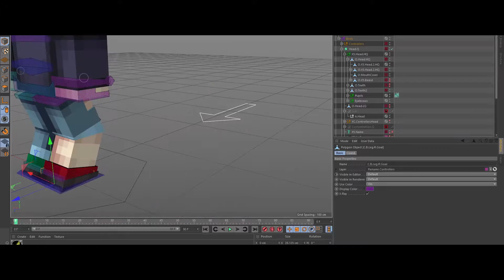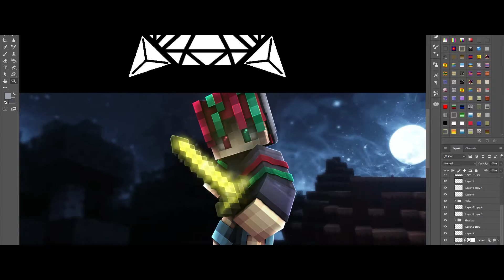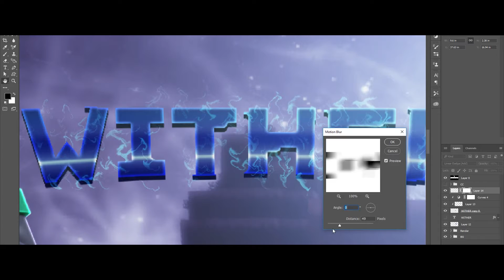(Simplistic) Minecraft GFX Banner Speedart - Wither [60]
Another simplistic Minecraft GFX Banner! I'm starting to like this style, so expect to see more of these!

I DO NOT MAKE FREE GRAPHICS!! DO NOT ASK!!